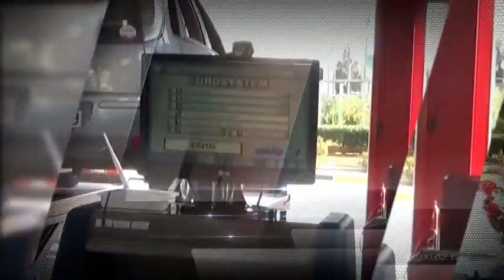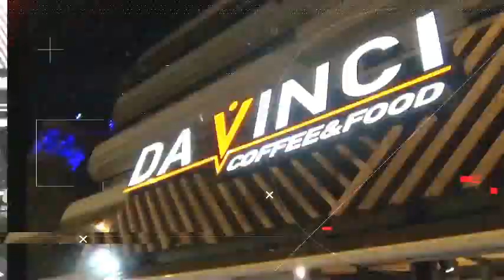Basketaki Summer League - Kolossos Dunk n Donuts Vs Thunderball (6/6/19)